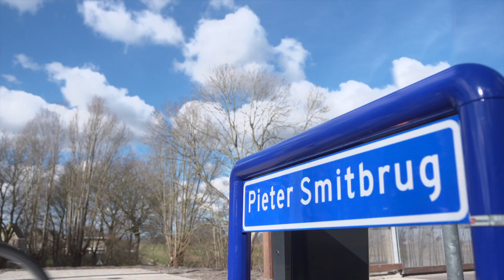De Pieter Smitbrug in Oldambt - provincie Groningen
Deze brug verbindt het woon- en recreatiegebied Blauwestad, aan de noordkant van de A7 en het Winschoterdiep, met alle voorzieningen in de stad Winschoten.